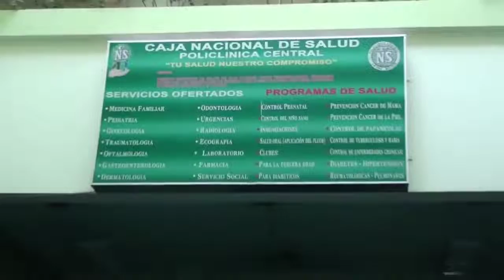Médicos cubanos ganaban Bs. 30.000 al mes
Médicos cubanos ganaban Bs. 30.000 (Treinta mil bolivianos) afirmó el Presidente del Colegio Médico de La Paz, Luis Larrea.